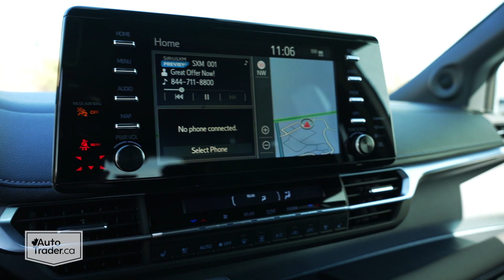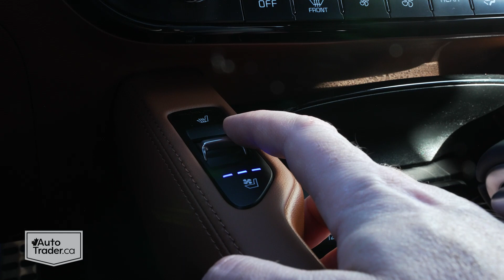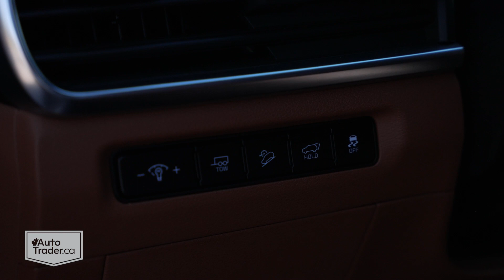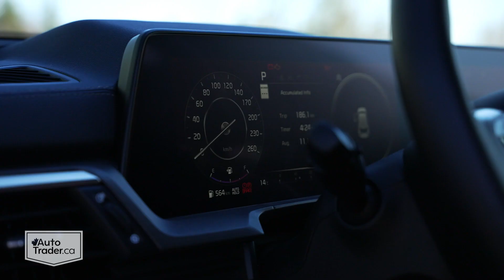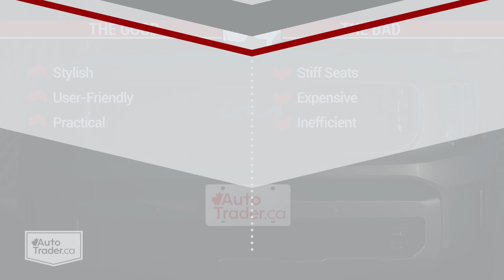2023 Toyota Sienna vs Kia Telluride Comparison Test: One Clear Winner for Practicality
The narrative that SUVs are inherently cool and minivans aren’t is an interesting one. In reality, all it’s done is deprive the vast majority of today’s families of the kind of practicality only vans can offer. But we decided to approach this comparison as objectively as possible.

That’s why we brought the 2023 Toyota Sienna together with the 2023 Kia Telluride – the former being our favourite minivan on the market, and the latter a repeat winner in its class in the annual AutoTrader Awards. In essence, if you’re shopping for a family hauler, these two are about the best their respective segments have to offer.

AutoTrader.ca Editor-in-Chief Jodi Lai joins Road Test Editor Dan Ilika for this head-to-head between Kia's three-row midsize SUV and Toyota's minivan – one of the few remaining on the market.

00:00 Intro
00:43 Sienna: Cargo space and Practicality
01:28 Sienna: Passenger space and Comfort
02:01 Sienna: Powertrain and Specs
03:11 Sienna: Fuel economy
04:13 Sienna: Infotainment and User-friendliness
04:43 Telluride: Passenger space and Comfort
05:30 Telluride: Cargo space and Practicality
06:19 Pricing and Value
07:12 Telluride: Powertrain and Specs
07:41 Telluride: Fuel economy
08:45 SUV vs Minivan: Reputation vs Reality
10:58 Pros and Cons
11:29 Conclusion